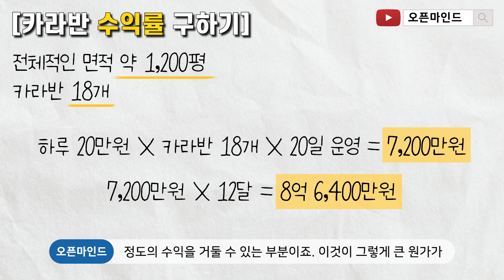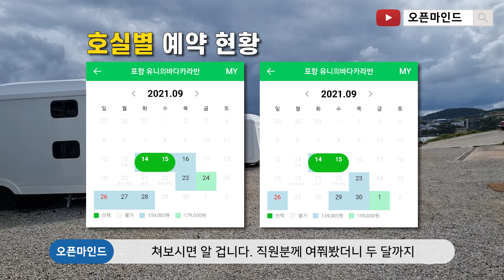토지 투자의 수익률, 이 정도는 돼야죠!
오늘 제가 찾은 현장은 포항시 남구에 보면 구룡포입니다.
구룡포읍 쪽에 보면 유니의 바다 카라반 캠핑장이란 곳인데
이곳에 대략 제가 리서치를 하러 왔어요. 이곳의 수익률이
어느정도 되는지 궁금하지 않으신가요?